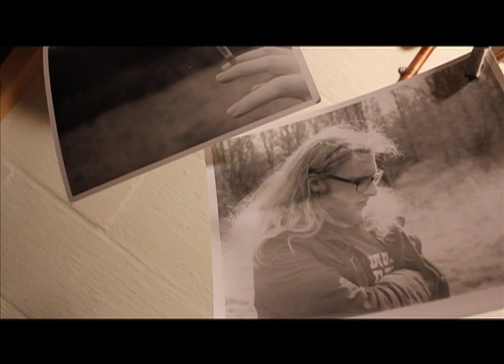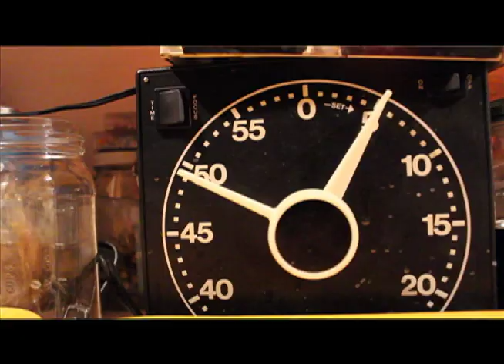These Are My Things